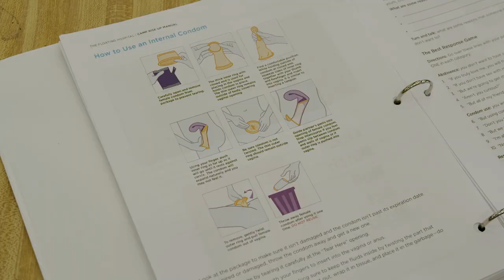Camp Rise Up: discover!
Discover the magic of Camp Rise Up: where fun, community and growth unite!
Step into the world of Camp Rise Up through our latest video, filled with touching testimonials from campers, their parents, and counselors. See the transformative power of this unique summer camp that blends fun, community, and personal growth!
Camper voices: Listen to the campers share their experiences! From exciting adventures to the warmth of a welcoming community, hear how Camp Rise Up is not just a camp but a home away from home where fun and friendships blossom.
Parents: Hear from parents whose heartfelt appreciation for Camp Rise Up echoes throughout the video. They share their joy and relief, knowing their children are in a place that nurtures, understands, and supports them, providing a safe and empowering environment. Counselors & teachers: They discuss the critical work of guiding and inspiring campers, emphasizing the importance of each activity in fostering leadership, resilience and positive decision-making in young minds.
A supportive community: Our video captures the essence of Camp Rise Up as a haven for every teen. See how the camp meets each individual’s needs, creating a space where everyone feels safe, valued and optimistic about their future.
Witness the joy, the growth and the transformative experiences that make this camp so special.